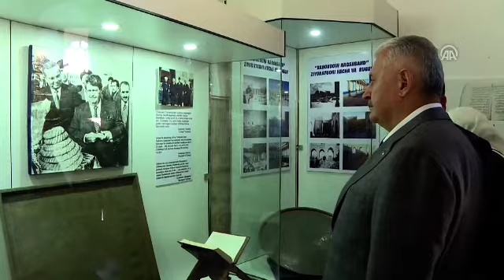TBMM Başkanı Yıldırım Özbekistan’da